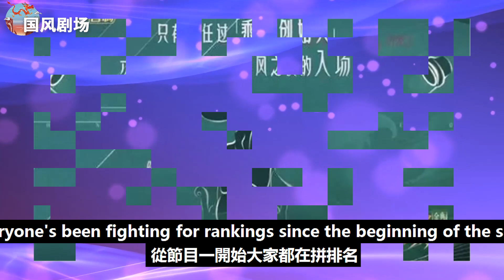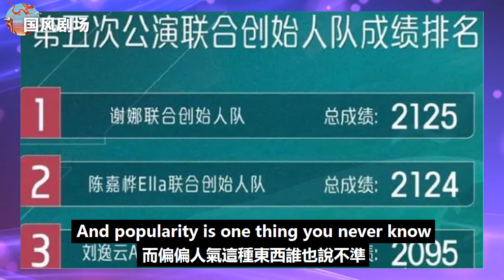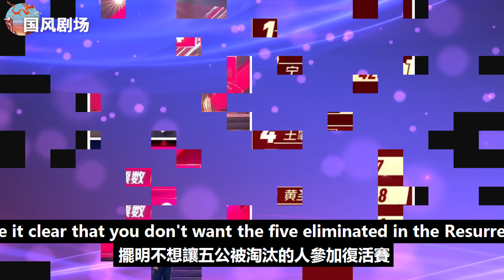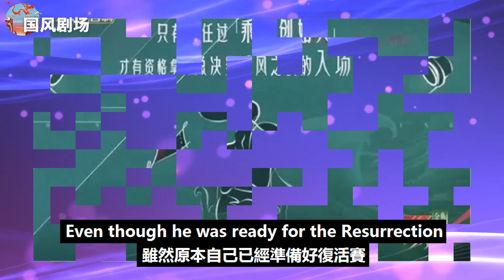徐懷鈺的遭遇引發史上最大不滿！《浪姐4》賽制&票數存疑，就連創始人也成最大笑話！